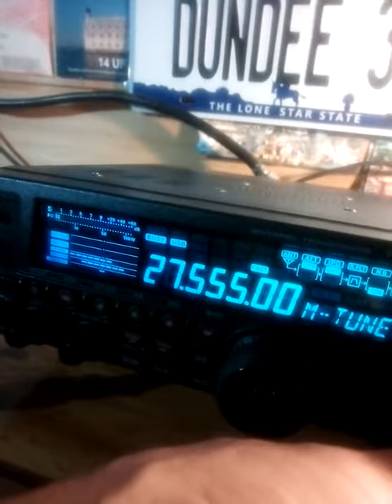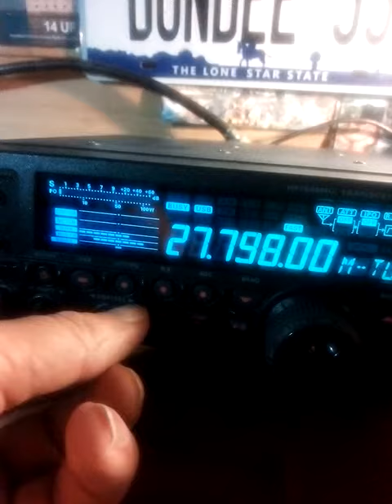Cibi 22H40 ... La propag est là ... (25 12 2019) Y. FT-450AT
22H40... La propag est là ... (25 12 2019)
73'51 de Dundee33 ~ 14KM3301  ;)